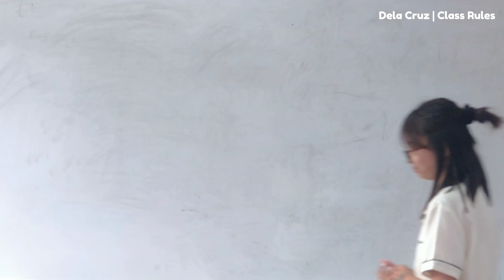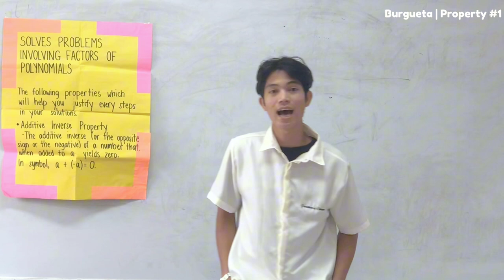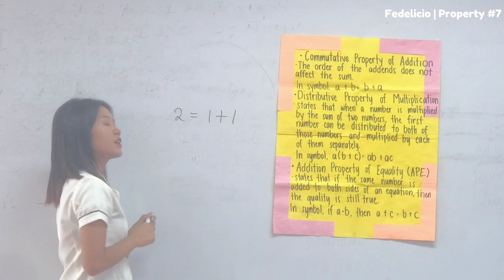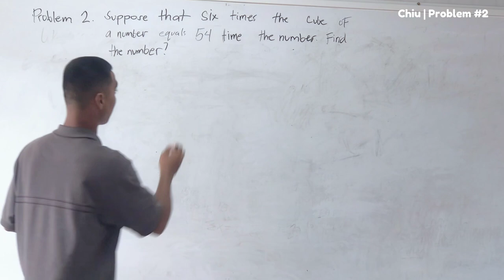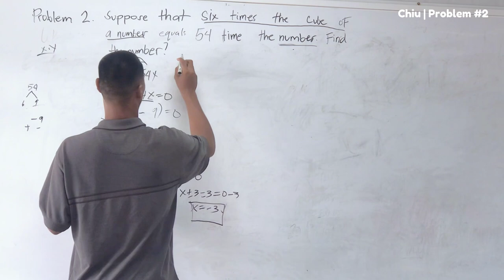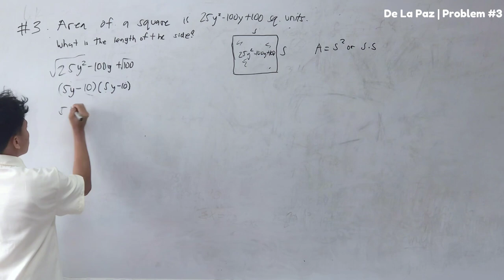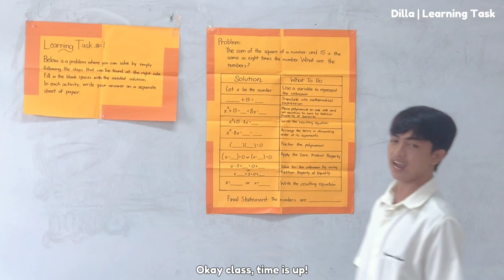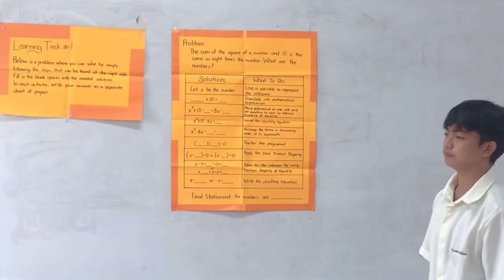Solving Problems Involving Factor of Polynomials | Group Video Teaching Demo | Presented by: Group 2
Members:

Diana Rose V. Bravo
Ivan Jade O. Burgueta
Ramcis P. Chiu
Cherry Jane A. Clavel
Mary Richaela Kathleen G. Dela Cruz
Jedidiah De La Paz
Rianne Grace A. Dela Peña,
Ken Aldrin P. Dilla
Imari Joyce T. Edeza
Jhan Beatrix A. Fedelicio
Vince Rommel P. Tiamsim